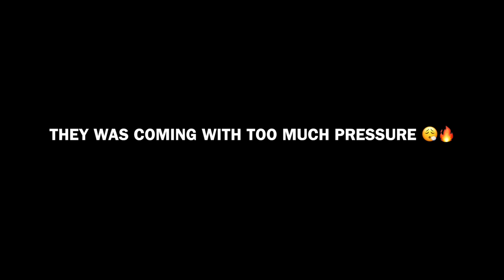ARE THEY RUNNING UK RAP? 😮‍💨 | Central Cee x Dave - Sprinter [Music Video] [SIBLING REACTION]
"Hey everyone! In this video, we react to the official music video of Central Cee and Dave's new song 'Sprinter' that was released a few days ago. We were really excited to see these two talented UK rappers collaborate on a track, and needless to say, we were blown away by their flow and lyrics. The video is also visually stunning and adds another layer of depth to the song's message. We break down the best bars, cinematic shots, and our overall thoughts on the song. -ChatGPT

🕐 WHAT ARE YOU WAITING FOR? IT'S FREE 🕚

(New videos or pictures EVERY Monday)

(We post memes and anything related to us)